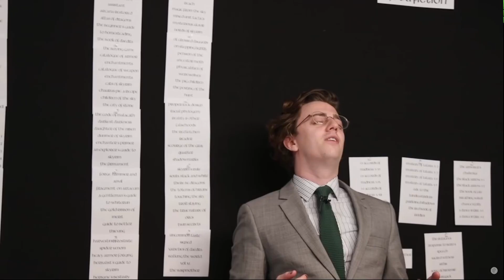Brian David Gilbert - History is Boring